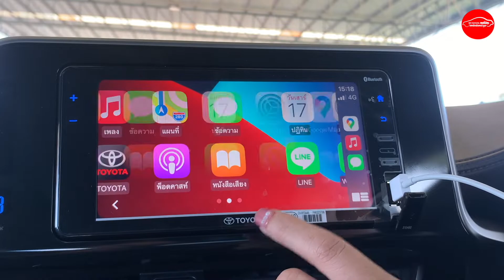รีวิว C-HR ใหม่!! เร้าใจปลอดภัยกว่าเดิม✨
ที่ปรึกษาการขาย | เฟิร์น 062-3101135